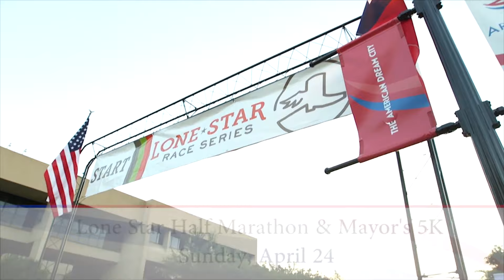Weekend Buzz, April 22-24, 2016